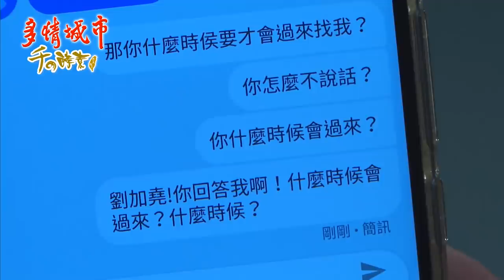多情城市 Golden City EP082 思思神出鬼沒 加堯文真躲得過?